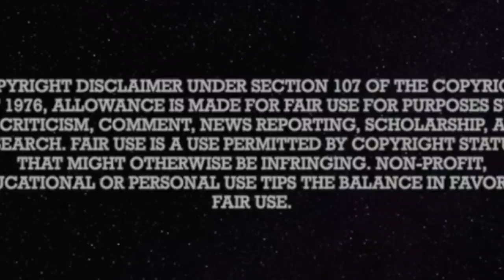Rev and Shannon and Von may be off the internet soon due to loss of Obama phone!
A HUGE thank you to Graveyard Flowers for sharing this video!